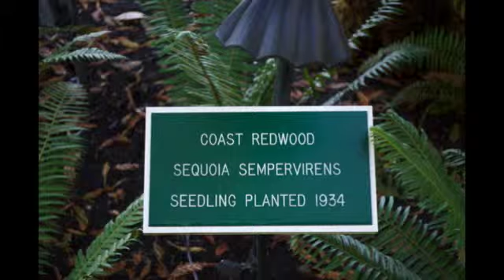Butchart Gardens Victoria youtube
45th Anniversary trip to Butchart Gardens, August 2011